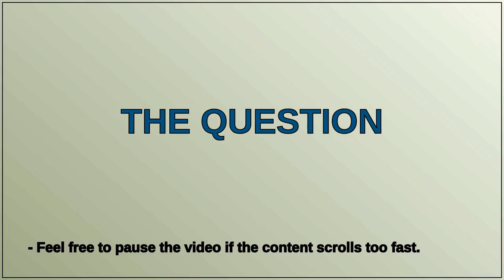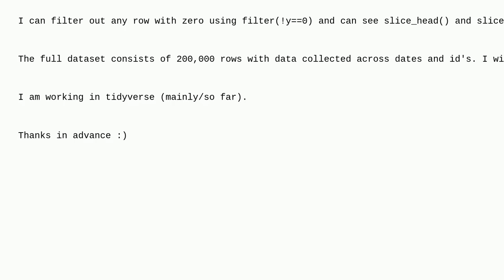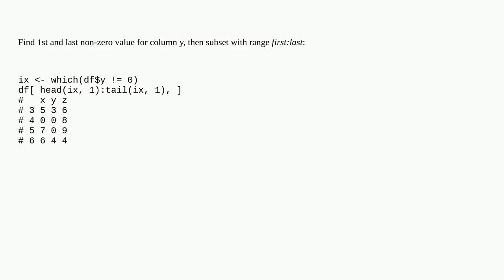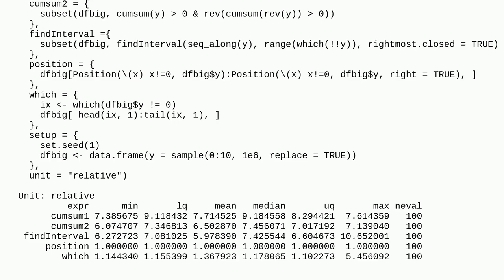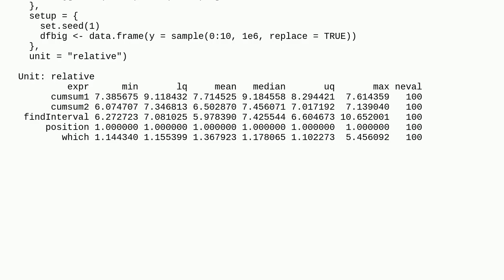How to remove rows with zero in ONLY top and bottom of dataset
How to remove rows with zero in ONLY top and bottom of dataset duplicate

A special thanks goes out to the community

  tidyverse r filter